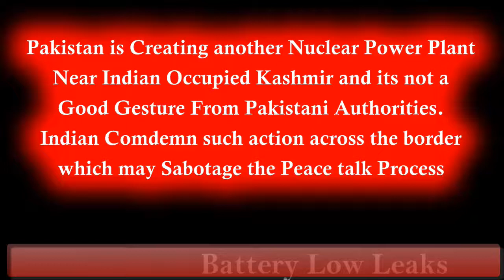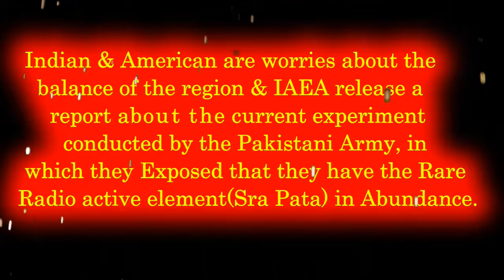Sra Pata 2 (Please Dont watch it, its Just for a few Friends & Relatives)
Please Suggest any changes